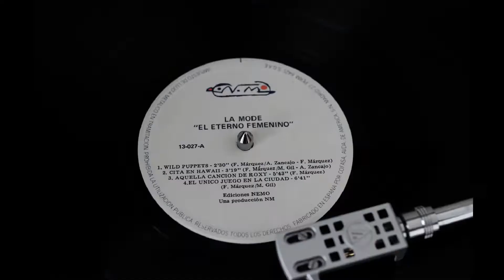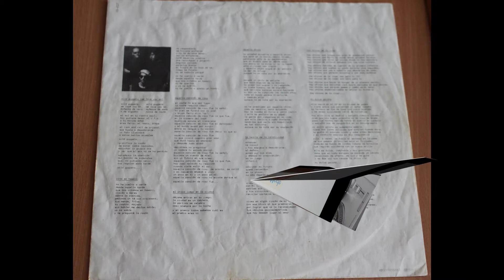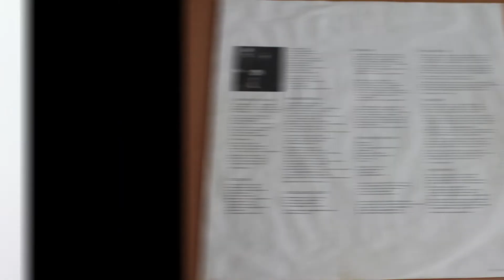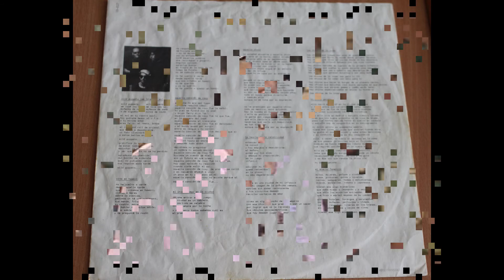La mode .- El eterno femenino. (198. Vinilo)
La mode
"El eterno femenino"
(1982. Lp. "El eterno femenino". Vinilo)
La Mode fue un grupo español de música pop, activo durante la primera mitad de la década de 1980. Fue uno de los exponentes del movimiento de la movida madrileña.
Grupo heredero de Paraíso, La Mode se formó a iniciativa del líder de aquel, Fernando Márquez El Zurdo, subiendo por primera vez a un escenario en la Escuela de Caminos de Madrid el 12 de diciembre de 1981.
 Pocos meses después grabaron su primera maqueta que incluyó los títulos Cita en Hawaii y Aquella chica. Es en 1982 cuando editaron su primer EP y, a la vista del éxito, publicaron el mismo año el álbum titulado El eterno femenino, de donde sobresale el tema Aquella canción de Roxy, posiblemente la canción más famosa en la historia del grupo.